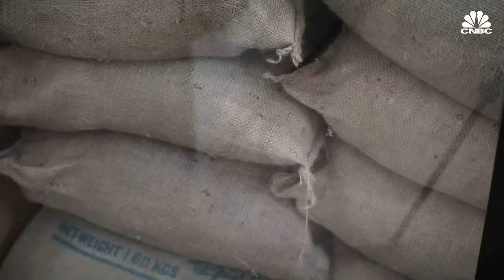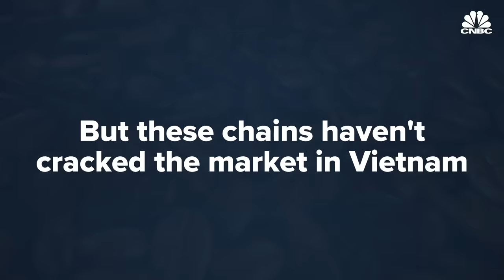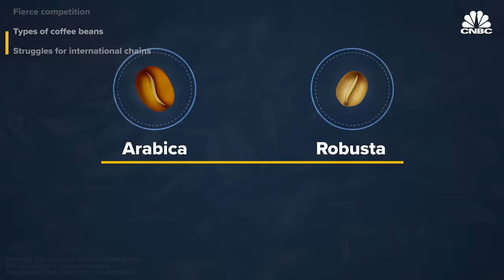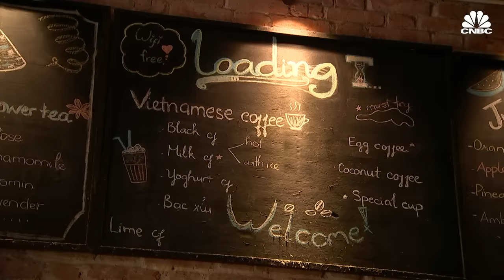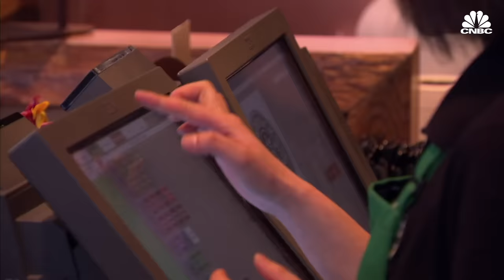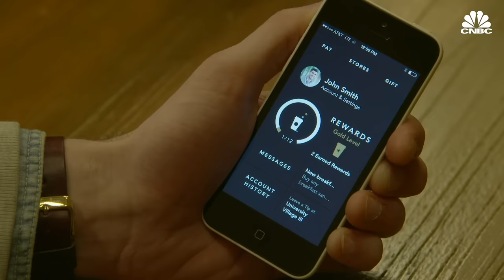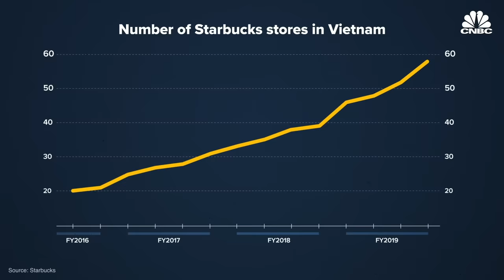Why Starbucks Struggles In Vietnam's $1B Coffee Market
A cup of traditional cà phê sữa đá is made with robusta beans, which have a sharper, bitter flavor than more mild arabica beans. The drink is available all over Vietnam, served at roadside cafes, restaurants and at home. But you won’t find the traditional style in a Starbucks. That’s because most international coffee chains only serve Arabica beans. It’s one reason global chains have struggled to grow in Vietnam’s more than $1 billion market for specialty coffee and tea shops.